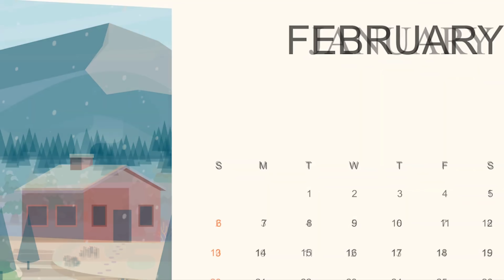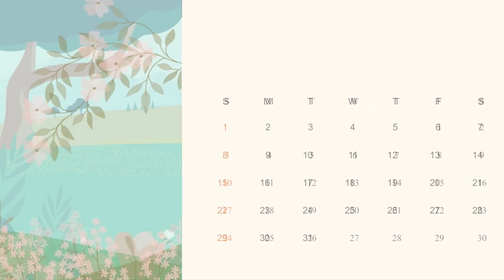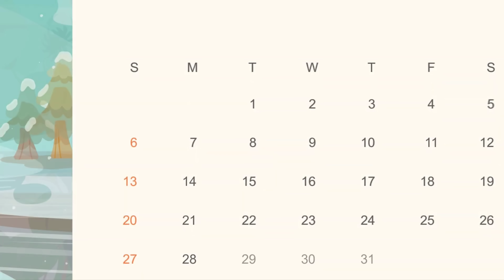ब्यूटी पार्लर वाली गरीब सास बहू || हिंदी कहानियां || beauty parlour wali garib sas Bahoo || stories